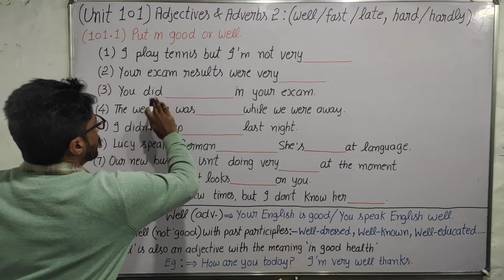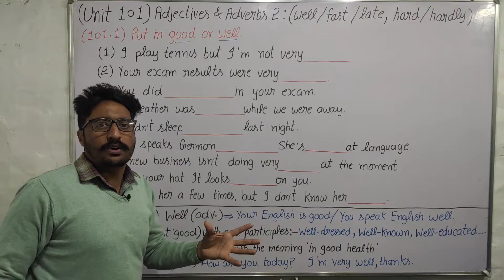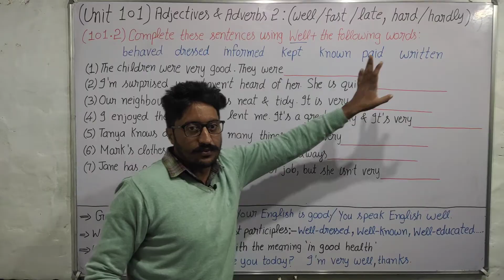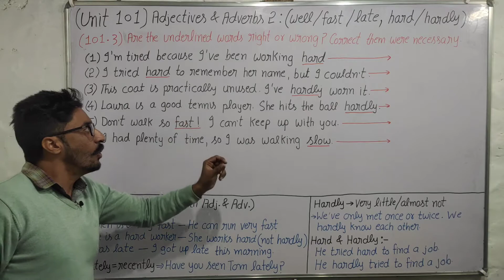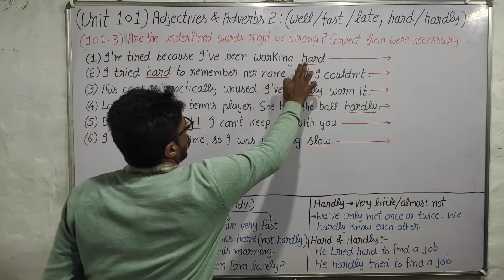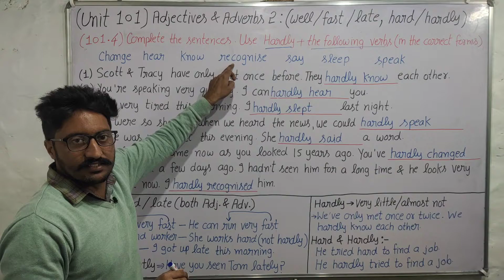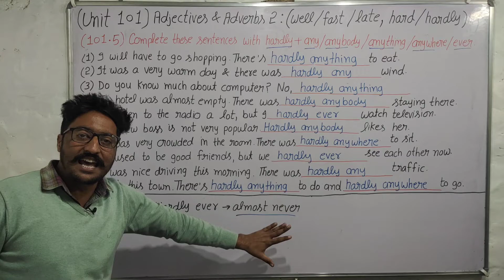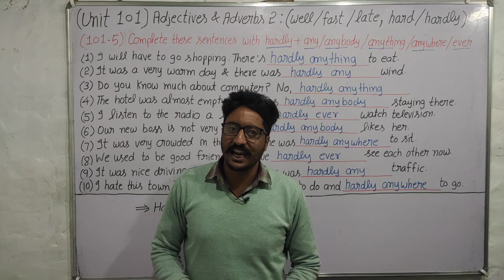Unit 101 of Cambridge English Grammar Fourth Edition by Raymond Murphy | English Family 87